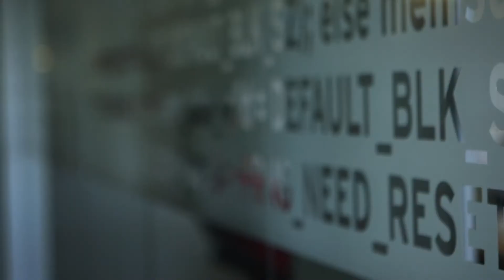Red Hat Enterprise Linux 7: Perspectives from Industry Analysts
In this video, Rich Fichera from Forrester, Michael Araneta, Phil Carter, and Mayur Sahni from IDC, and Laurent Lachal from Ovum outline requirements for the new era of IT, including mobile, cloud, big data, and social. Hear from these key analysts as they share their perspectives on how Red Hat redefines the enterprise operating system with Red Hat Enterprise Linux 7 to speed application delivery across physical, virtual, and cloud environments.